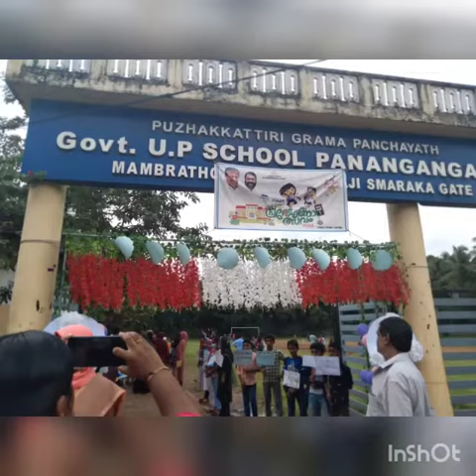പ്രവേശനോത്സവം 2022-23 🌟GUPS PANANGANGARA 🌟